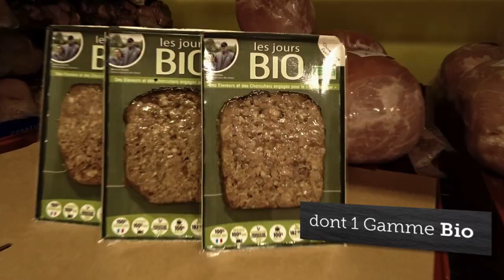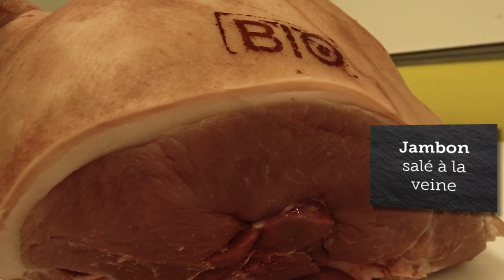FILM CHARCUTERIE ARTISANALE DU PAYS GALLO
Située à Carentoir dans le Morbihan (56)